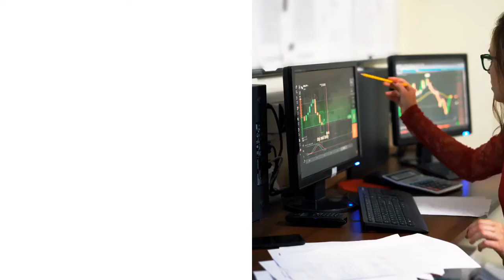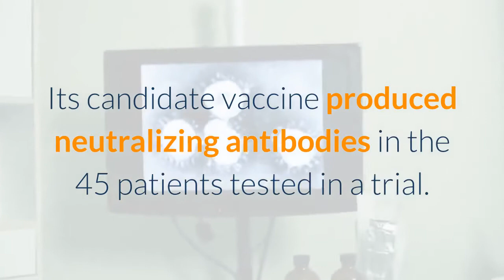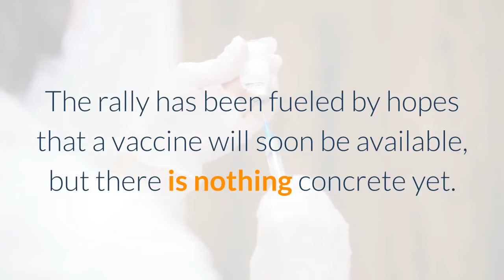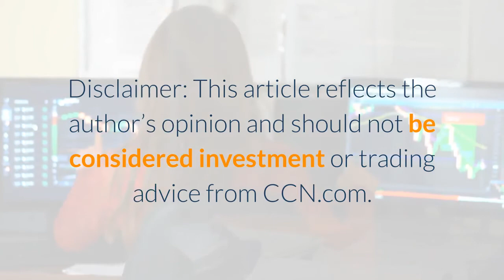Moderna Hype Is About to End in Tears JPMorgan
Shares of Moderna have soared on positive news about a vaccine. JPMorgan slashed its rating and price target on the biotech. Moderna stock price is too high relative to its fundamentals. While many stocks have been hammered by the pandemic, others have exploded. Moderna (NASDAQ:MRNA) is one of those. At the start of the year, shares of the biotech company were trading at $19.23. They hit $94.85 on July 17. That’s almost a 400% return. Moderna stock has skyrocketed during the pandemic on positive developments about a vaccine. | Source: Yahoo FinanceModerna Stock Has Been On A TearModerna’s stock has skyrocketed as investors bet that it will become one of the first drugmakers to develop a viable vaccine for the pandemic. On July 15, Moderna’s potential vaccine showed a promising immune response in an early human trial, driving its stock 50% higher in the past week. Its candidate vaccine produced neutralizing antibodies in the 45 patients tested in a trial. The antibodies produced were higher than those seen in people who recovered from the virus. The new data reinforce the hope that there could be a safe and effective vaccine by the end of the year or in early 2021. The company also announced that it would begin a late-stage vaccine trial on July 27. The test will enroll 30,000 participants across 87 locations. The Party Might Be Over Soon For The BiotechOn Monday morning, a comment by JPMorgan prompted a massive selloff in shares of Moderna. The stock plunged by about 12% to $80 in just a few minutes. It soared to $85 shortly after. JPMorgan downgraded its rating on the biotech firm to neutral from overweight, while raising its 12-month price target on the stock to $89 from $60. JPMorgan analyst Cory Kasimov said in a note:We are moving to the sidelines after an impressive YTD run. At these levels we are having difficulty justifying more upside given the uncertainty of the duration/characteristics of the COVID-19 pandemic. Fundamentals don’t justify Moderna’s price levels. The rally has been fueled by hopes that a vaccine will soon be available, but there is nothing concrete yet. The vaccine is still in the trial phase. More research is needed to determine if it’s safe and effective. Moderna’s forward P/E, at 115, is insanely high. Moderna is also overvalued relative to its earnings growth projections, as it has a five-year PEG of -3.8. A cheap stock has a PEG between 0 and 1. Moderna’s stock could rally further on more positive news about vaccine trials, but you should expect a lot of volatility. Investing in this stock comes with high risk. It’s probably best to wait for a more attractive valuation before buying Moderna.